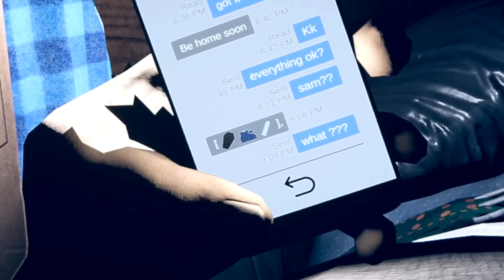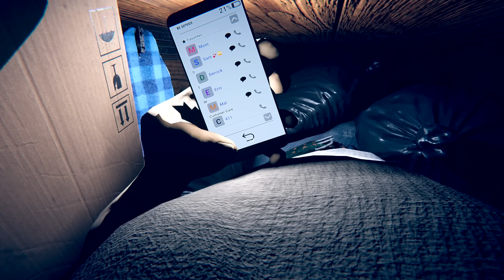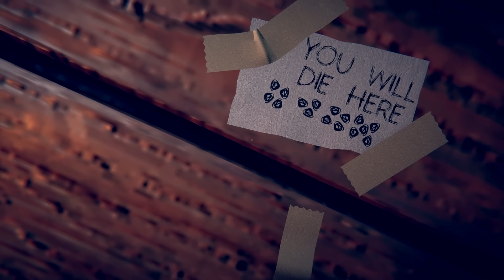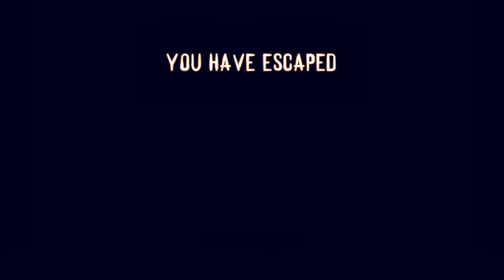Fui Enterrado Vivo na